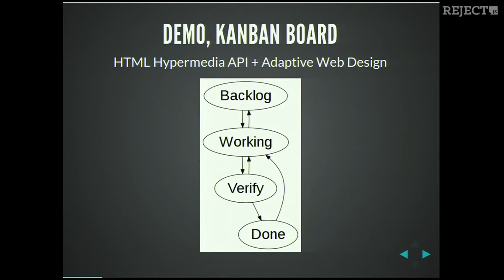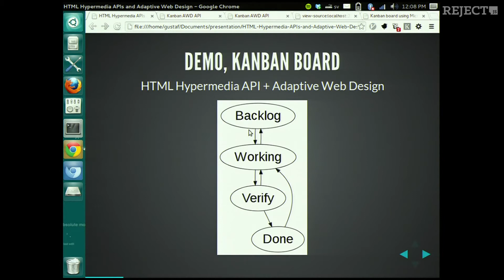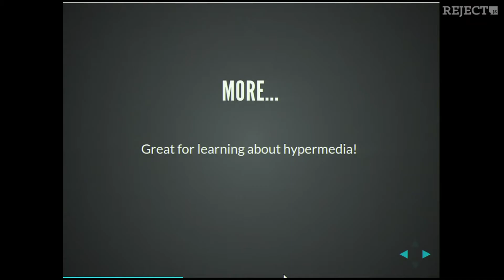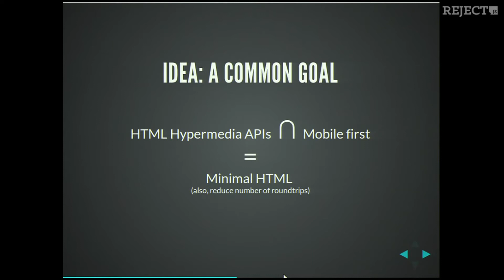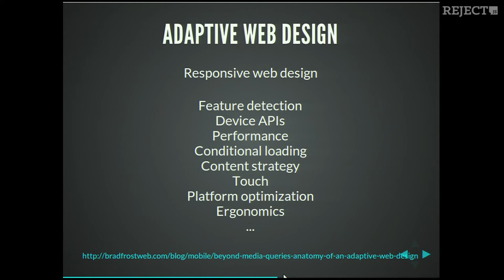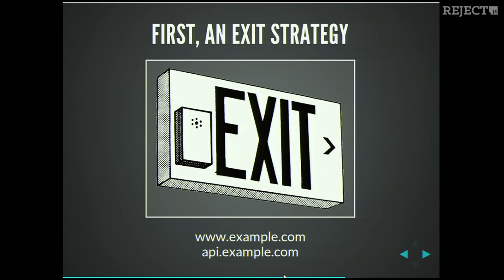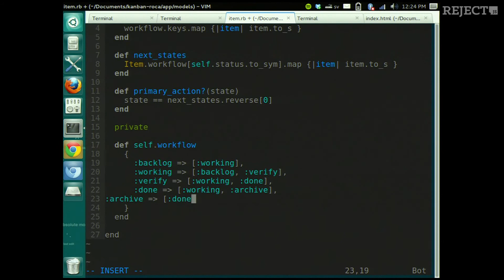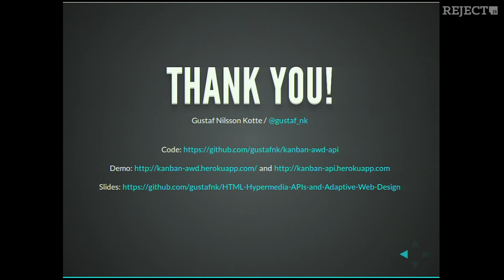[Reject.JS 2013] Gustaf Nilsson Kotte - HTML Hypermedia APIs and Adaptive Web Design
RejectJS 2013 - Berlin, September 12, 2013

Talk description: "Hypermedia APIs are receiving increased attention. First, I will show you why and when HTML is a good choice as a media type for your API. A hypermedia API should expose use cases. If these are specific enough (and if you choose HTML as the media type), you are close to the "mobile first" web strategy. And, correspondingly, mobile first" is close to the idea of HTML hypermedia APIs - your API can be your web site and vice versa!

But the mobile experience by itself is often not enough. Adaptive Web Design is a set of patterns that adhere to the Progressive Enhancement principle and we can use AWD to get better experiences for more capable devices. The conditional lazy loading pattern is especially interesting for our purposes."